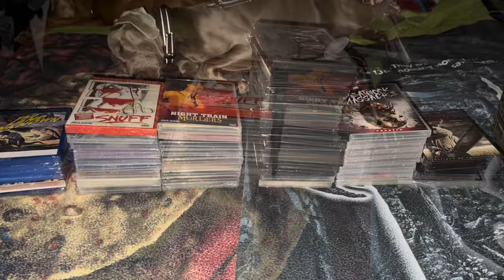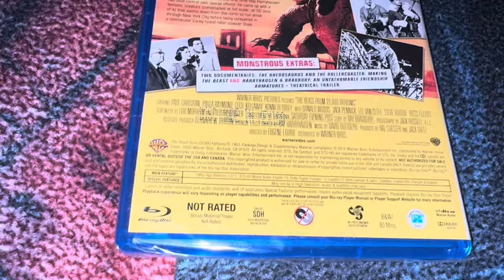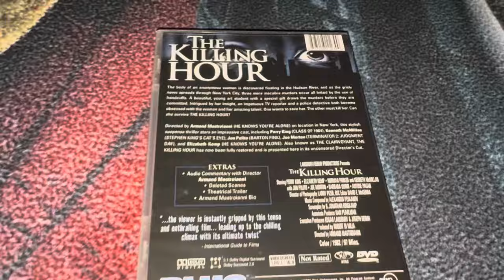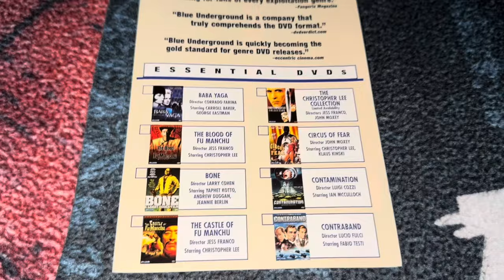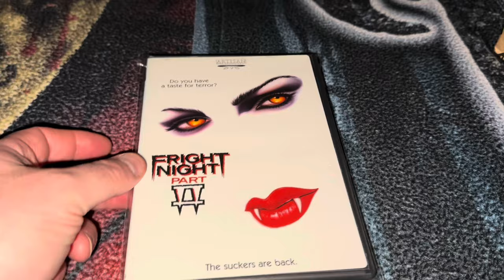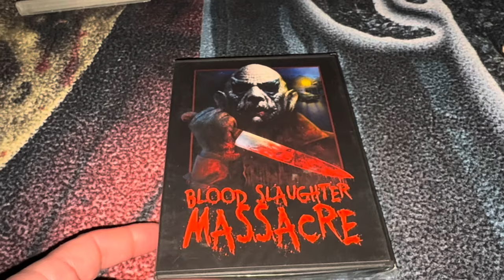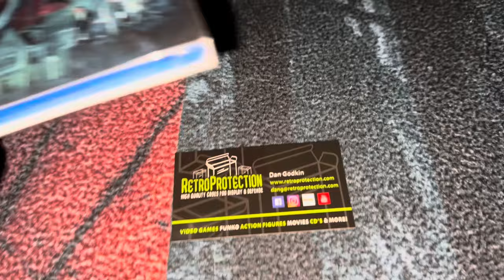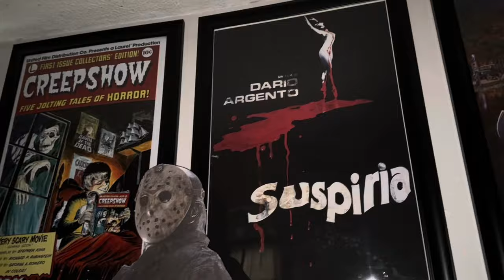Update Video: RARE Horror Movies Blu Ray DVD Anchor Bay Blue Underground Giallo Slashers OOP